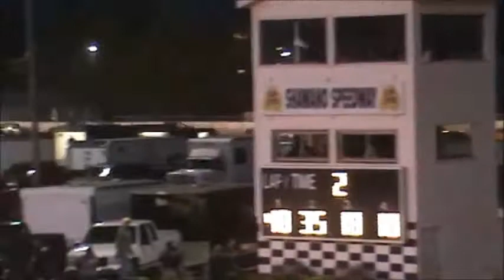IMCA Stockcar Feature Shawano Speedway 5/24/13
50 Frederick 18 Giese 07 Schmidt 25 Uttech 57 Heinz